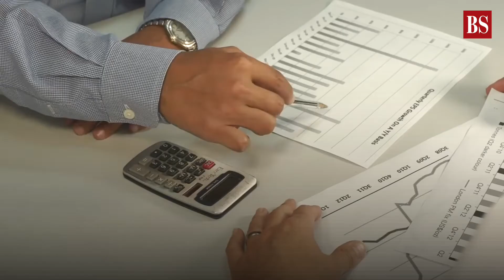Realty market sentiment in Q2 falls to demonetisation levels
The real estate market sentiment index has declined to the level seen during demonetisation and is expected to remain pessimistic for next six months, despite several measures taken by the government and RBI to boost demand in the sector, a survey said on Thursday.